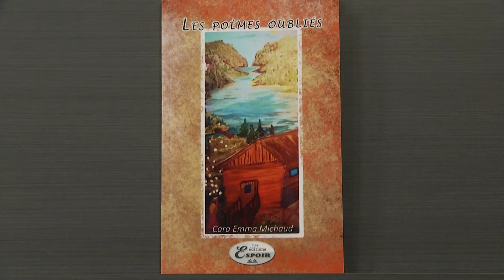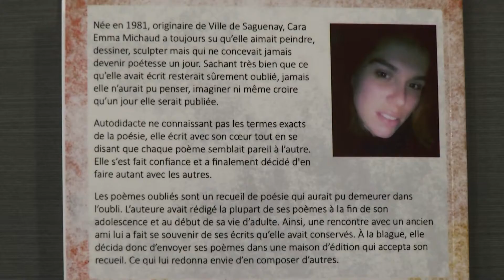Livre : Les poèmes oubliés - Cara Emma Michaud et Marc Villeneuve